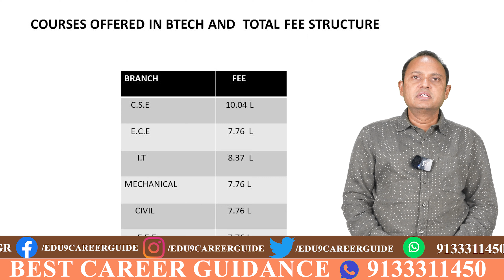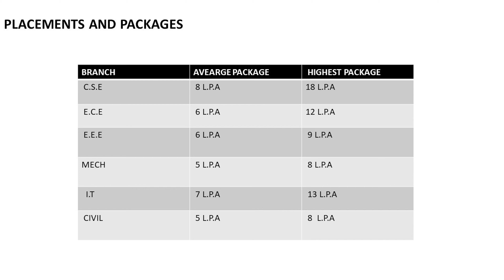Sharda University Delhi NCR Review | Placements | Courses | Fee | Hostel | Features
Looking for a comprehensive review of Sharda University in Delhi NCR? This video covers everything from placements to courses to hostel facilities. Let's dive in and explore all the features of Sharda University!